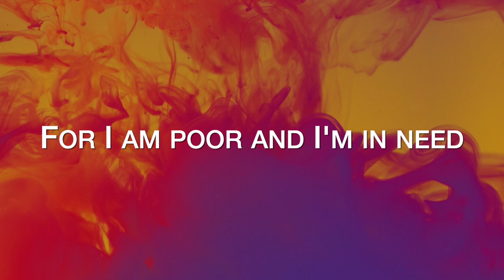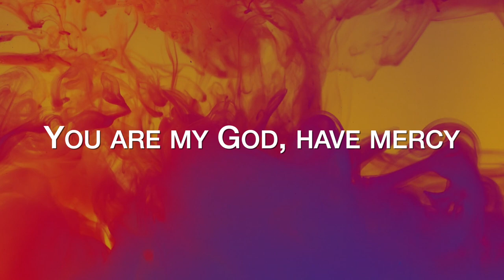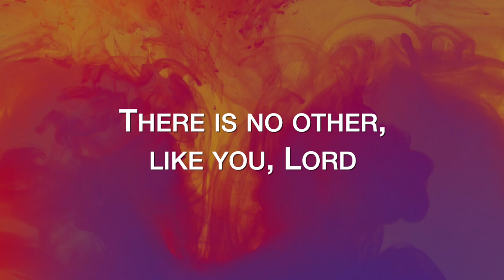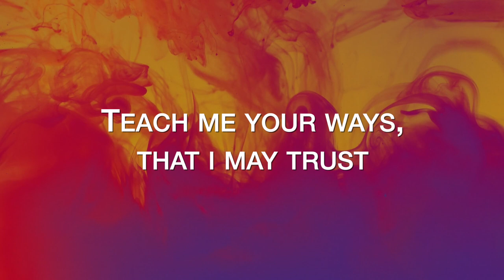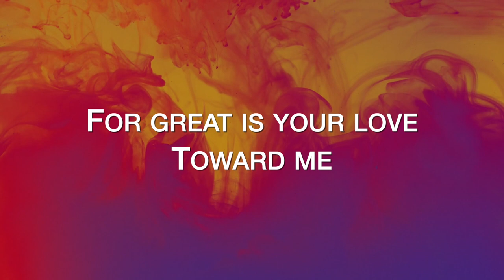The Way Worship - Psalm 86 (Lyric Video)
Original setting of Psalm 86 by The Way Worship
Words from Psalm 86
Piano by Melissa Preston
Violin by Brittany Durst
Bass by Scott Allan
Vocals by Cindy Zarling
Vocals by Heidi Zell
Guitar, Drums, Vocals by Jon Bumhoffer

Produced and Mixed by Jon Bumhoffer
Mastered by Jim Hughes